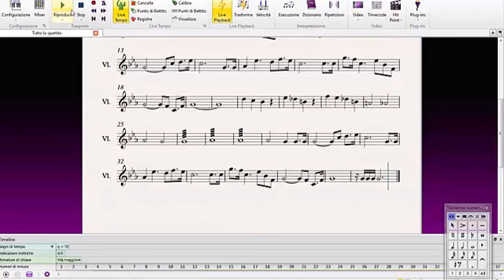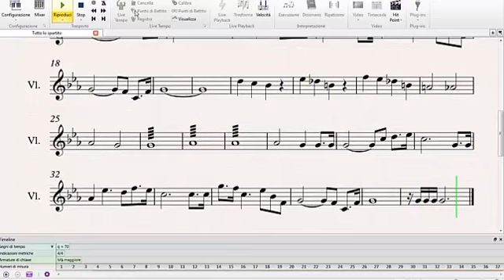One Piece sheet music \ tutorial - Uunan and the Stone Storage room